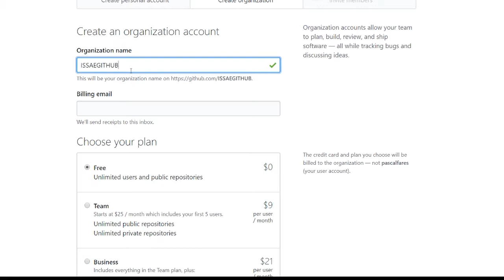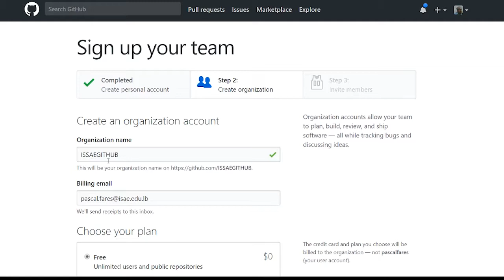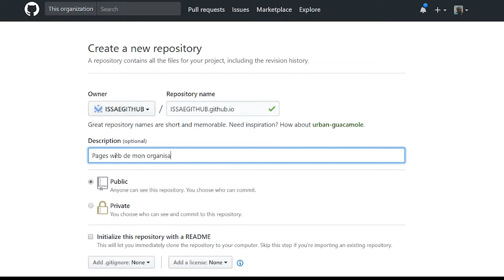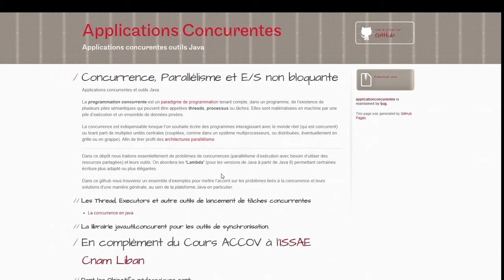Créer une organisation dans github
Créer une organisation dans github, a utiliser avec classroom.github.com avec le premier dépôt prêt pour votre page web statique associé à l'organisation.